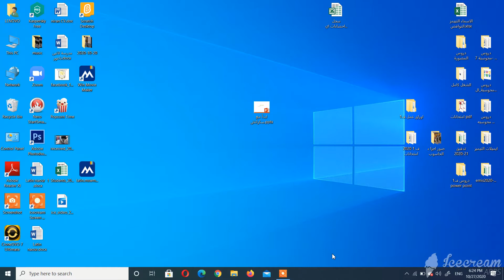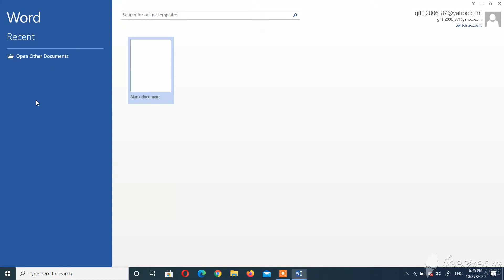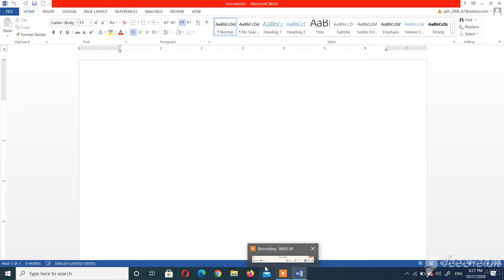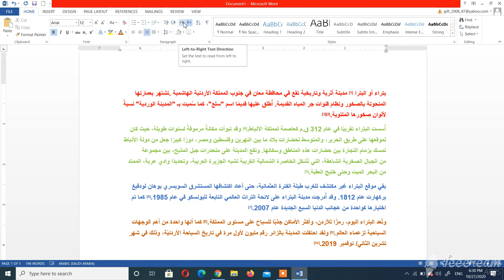paraghraph p1 4th grade